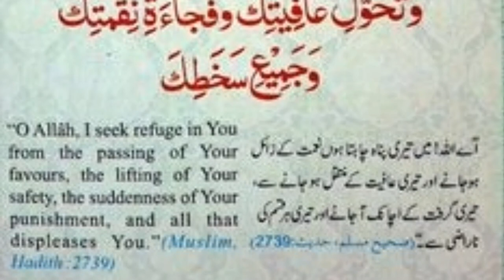Zawali nighmat sy panha mangny ki dua | best dua | daily dua